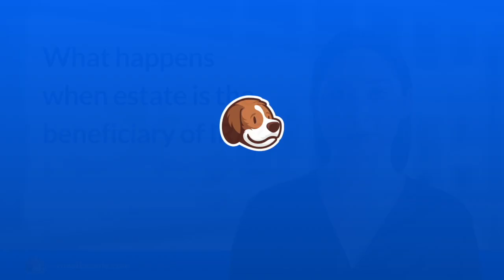What happens when estate is the beneficiary of IRA?